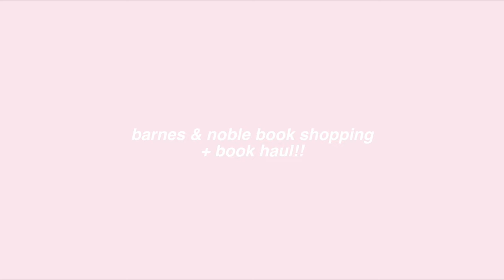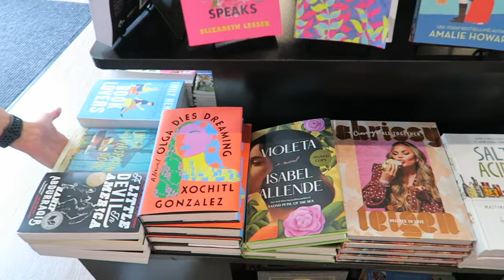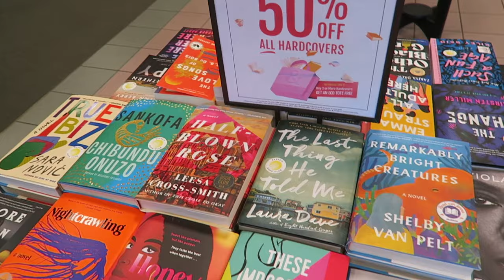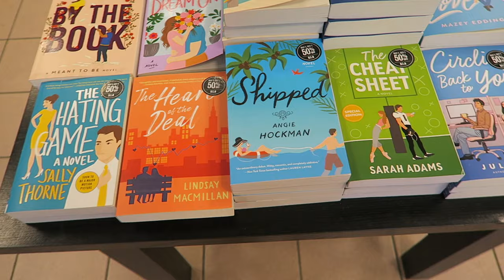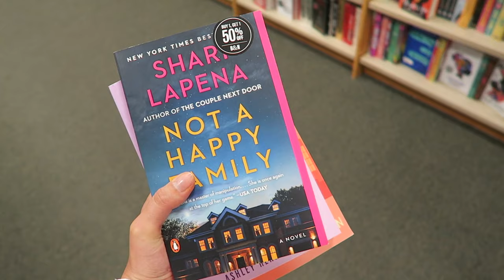SUMMER bookstore vlog + barnes & noble book haul!! 📚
hi loves! today's video is a bookstore shopping vlog + book haul! I picked up some new books and went to three different bookstores with my girlfriend! let me know if you've read any of the books I picked up and your thoughts on them! xoxo nat